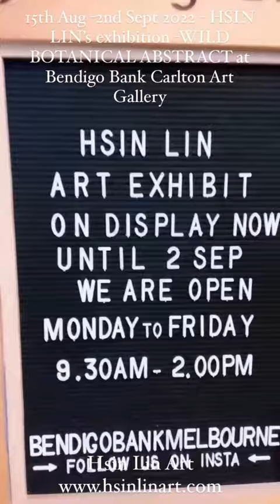HSIN LIN's solo exhibition -WILD BOTANICAL ABSTRACT now on show at Bendigo Bank Carlton Art Gallery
{🌟Solo Exhibition update🌟} HSIN LIN's new solo exhibition -WILD BOTANICAL ABSTRACT is now on show at Bendigo Bank Carlton Art Gallery from 15th Aug -2nd Sept 2022!

Much appreciate Bendigo Bank Melbourne for having me, we had a great day installing artworks in your beautiful Art Space. And a big shout out to Jade, such a pleasure finally meeting you and all the lovely staff in person!

Hsin Lin’s series WILD BOTANICAL ABSTRACT explores the process of blooming and our connection to nature.
The series features original acrylic paintings with bold and spontaneous brushstrokes that celebrate native Australian flowers, and wildlife and highlights the structures that intertwine and support them.

Featured Artworks -
1. Let’s Make A Wish - Banksia Menziesii
2. The Sunny Side Of Everything – Sunflowers
3. Sun Shines Brighter When I Am with You
4. Our Safe Place - Digitalis Purpurea
5. All The Wonderful Feelings
6. Love Struck
7. Spring Euphony
8. Good Food , Good Mood.
9. Beach Patrol

Come visit us for a feast for the eyes, super friendly service as well as purchase your favourite artworks/ Mugs and Artist Cards of mine on the spot.

Address :
Bendigo Bank Carlton
282 Lygon Street Carlton VIC 3053
8:30am-2.00pm Mon-Fri.

Looking forward to seeing you at the exhibition!

To browse the full collection in this series, welcome to link to my profile for other listings.

Cheers,
HSIN LIN